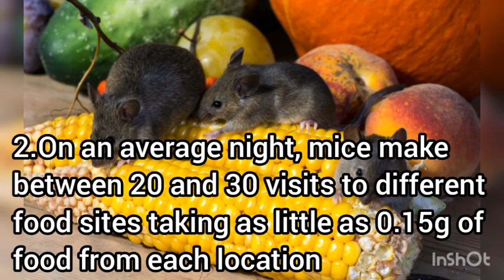10 Interesting facts about mice.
In this video we had featured the 10 Interesting facts about mice.

Musician: LiQWYD